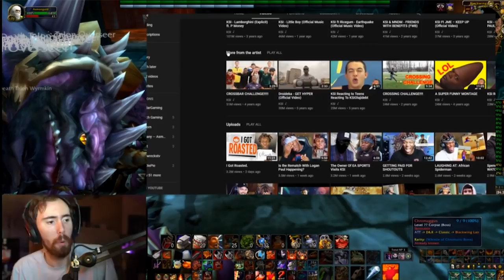Method Josh Invents Anti-Cheating System, Asmongold On Benefits Of Being Ugly (Daily WOW #121)